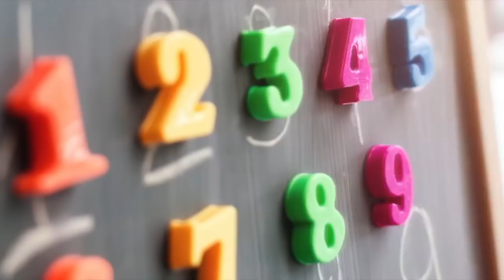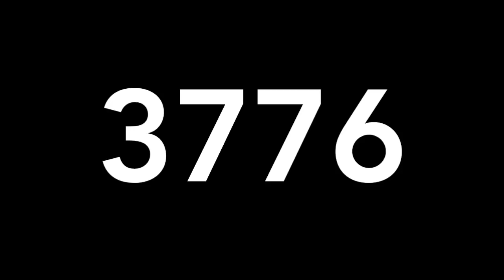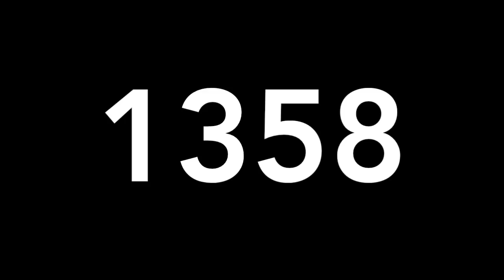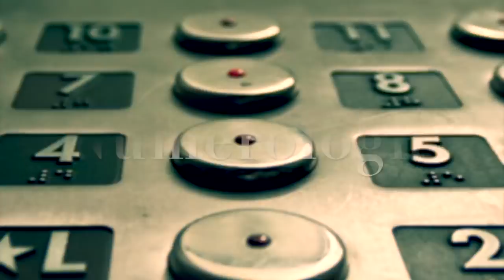RESULTADOS LOTERÍAS LUNES 01 DE ABRIL DE 2018 - MIGUEL SALAZAR